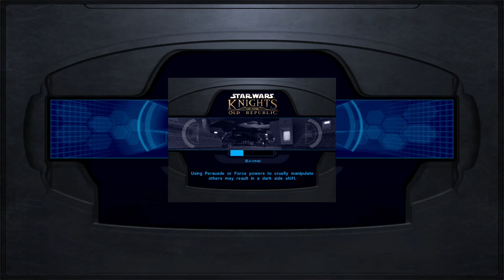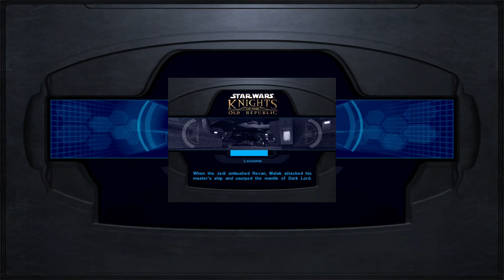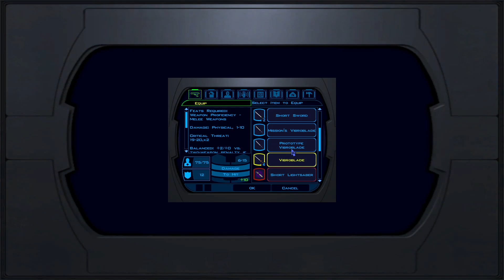An Unlikely Duo - Star Wars KOTOR 1 S2 pt 2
Here is part 2 of my Star Wars Knights of the Old Republic Season 2 Modded playthrough! In this one, we explore all of the Undercity and head into the sewers with Mission to rescue Zaalbar! We also ditch Carth at our first possible opportunity!